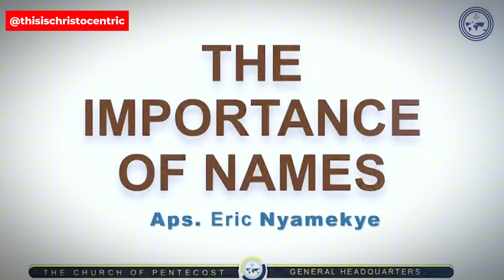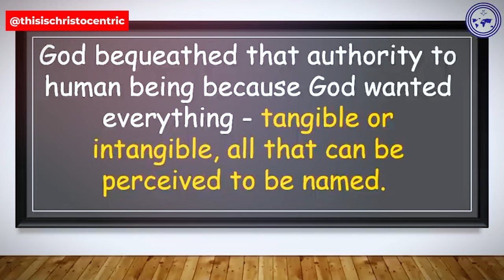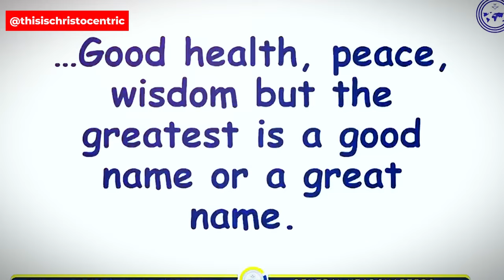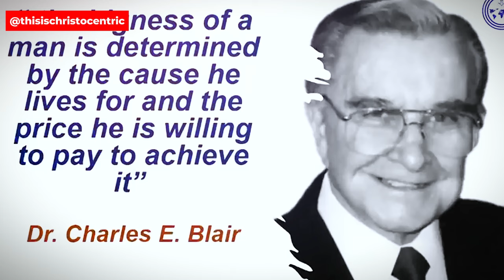STOP FILLING YOUR POCKETS AND WORK FOR THE GOOD OF THE PEOPLE [COUNTRY] - APOSTLE ERIC NYAMEKYE